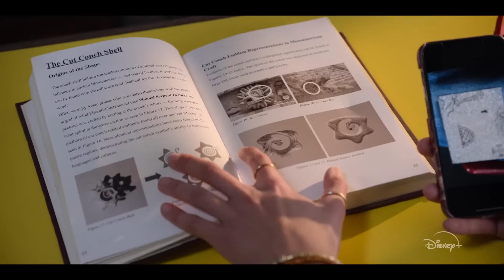National Treasure Edge of History (Behind the scenes)